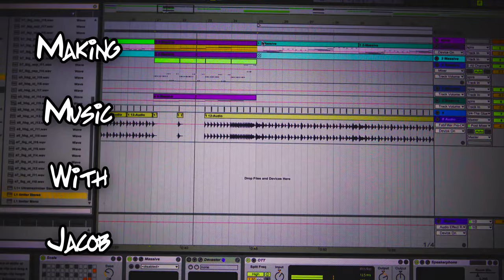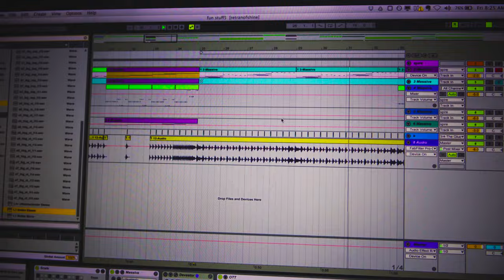Epigenetics: Why Broccoli is Good For You (vlog 1 15 17)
Stay Beautiful!